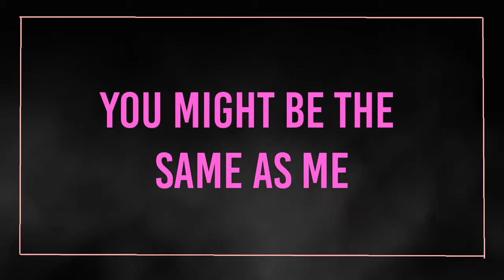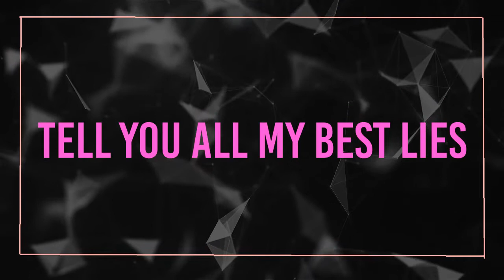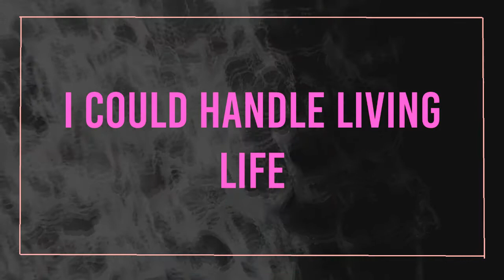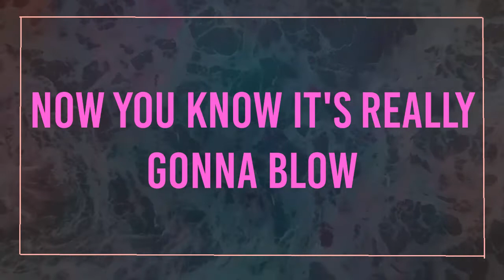Homemade Dynamite (Remix) - Versus (Original by Lorde)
I loved Lorde ever since her arrival back in 2013. She proved to me that you can be different but still be adored by the market.

I was originally going to upload this track on Triple J's competition but it closed before I even had the chance to join so I opted to just upload it here on YouTube as means of showcasing my ability to recreate the already magical song named Homemade Dynamite.

"Plexus AfterEffects Background Abstract Footage Video"  Pishang Ujeniya